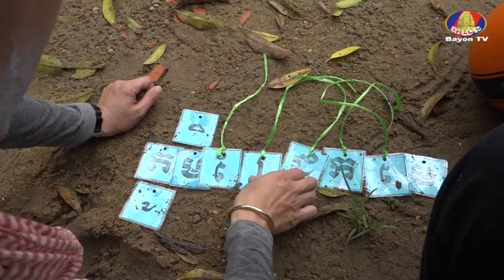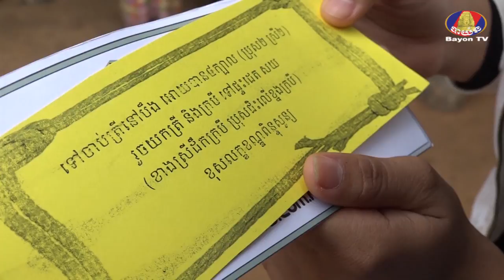TV Program I Mission Session 2 week 5 Part 2 26 11 2017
BAYONTVSHOW